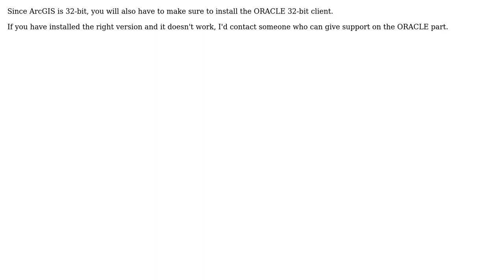GIS: Connecting to Oracle database with ArcGIS for Desktop?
With thanks & praise to God, and with thanks to the many people who have made this project possible! | Content (except music & images) licensed under CC BY-SA | Music | Images & others | With thanks to user PolyGeo user HavardMoe user BBG_GIS and the Stack Exchange Network Trademarks are property of their respective owners. You are responsible for your own actions.